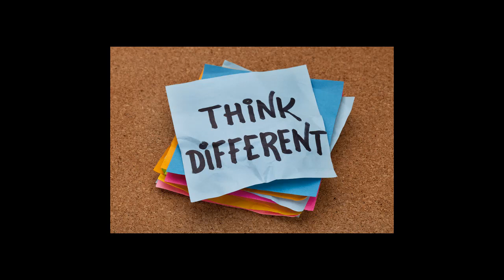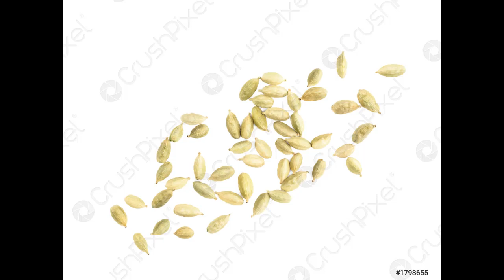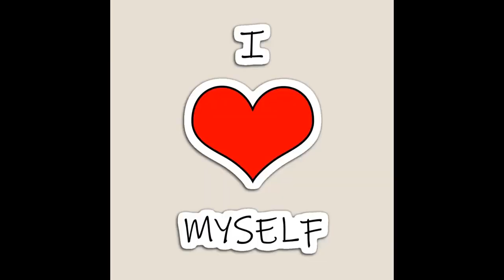चला तर मग प्रेम करायला शिकूया...